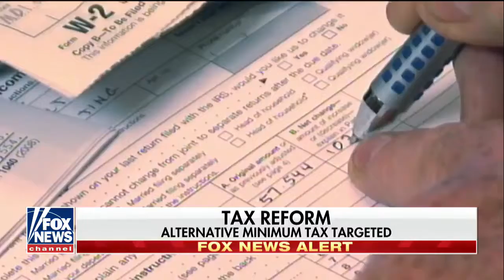White House Defends Response To Hurricane Maria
September 28, 2017 - Trump administration pushes back at criticism that federal response in Puerto Rico has lagged; chief White House correspondent John Roberts reports.